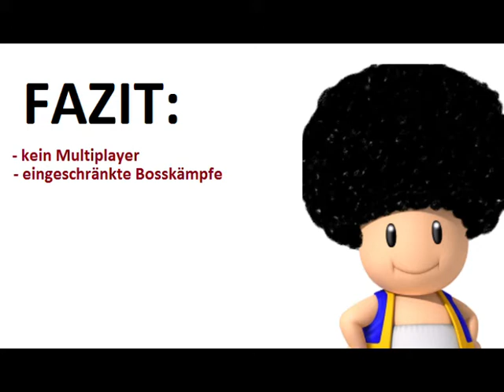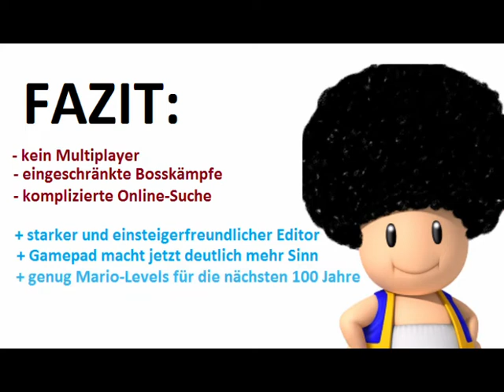Review - Super Mario Maker - Wii U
Mit Super Mario Maker wird für Nintendo-Fans ein Traum wahr. Ist das der Höhepunkt der 2D-Mario-Serie?